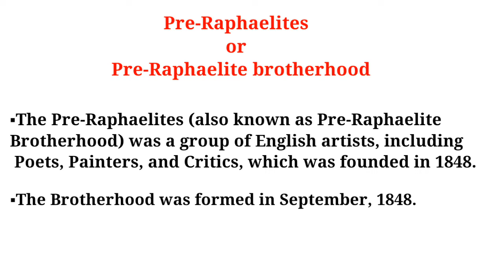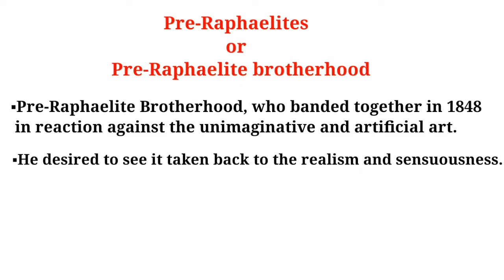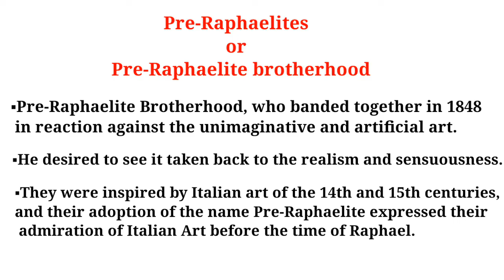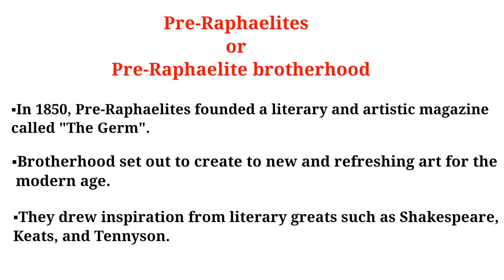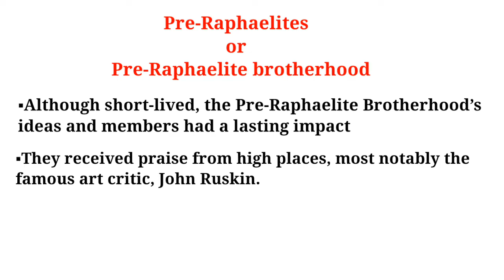Pre-Raphaelites | Pre-Raphaelite Brotherhood | Easy Explanation | With Notes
Our channel is about Education. We cover lots of topics related to the Subjects such as History, English Literature & General Topics.  Its a Very Helpful Channel for Students.